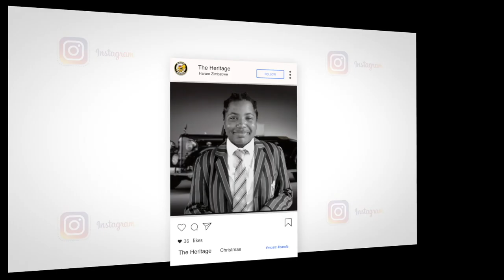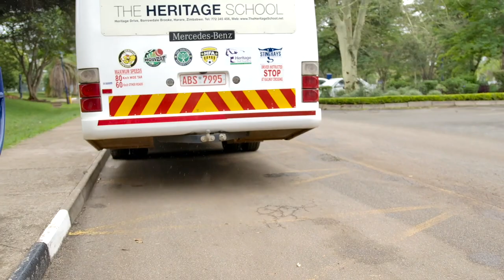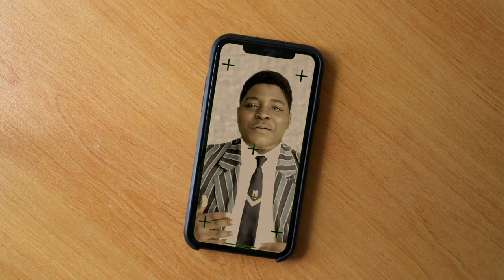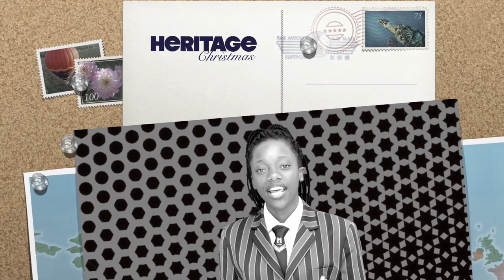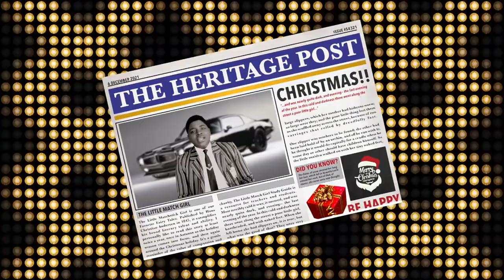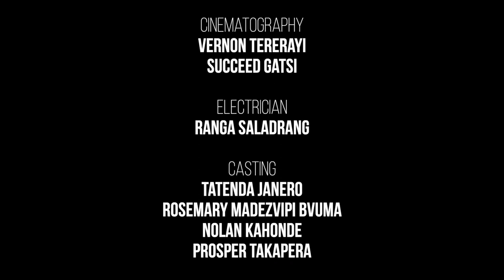The Heritage School Zimbabwe: Virtual Christmas Concert 2021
3. Santa O (Valentine is Coming Comedy) © Kabusa Oriental Choir - Christmas Rendition By The Heritage School
6. Hanukkah Holiday © Linda Swears (nd) - Christmas Performance By The Heritage School
8. Issay, Issay! (Hear Ye, Hear Ye!) © Philip Kern (nd) - Christmas Performance By The Heritage School